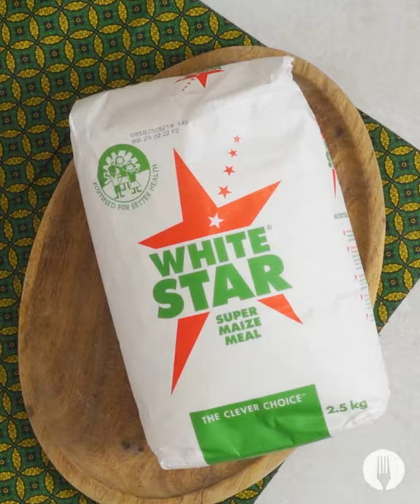5-Ingredient Chaka-Lekker Bake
CHAKALAKA + CHEESE + PAP = South Africa's sides of choice altogether in one easy bake 🇿🇦 🔥 With only 5 ingredients this baked pap will quickly become your go-to dish for braais and entertaining. We know you want to try it for Heritage day- so make sure you've got your White Star Maize meal ready to go 🙌🏼 🥳

FULL RECIPE

INGREDIENTS

1 cup White Star Quick Super Maize Meal
½ tsp salt
2 (30g) tbsp butter
3 ½ cups (250g each) cheddar cheese, grated
½ tin (200g) chakalaka

Serving suggestion:
Chopped fresh coriander
Braai meal

METHOD

1. Preheat the oven to 180°C and grease a large baking dish with non-stick spray.

2. Bring a large pot with 2½ cups of water and ½ a teaspoon of salt to the boil. Mix another cup of water with 1 cup of White Star Super Maize Meal to form a slurry. Gradually add the maize meal slurry to the boiling water while stirring with a wooden spoon.

3. Cover the pot with a lid and cook on a medium heat for 5 minutes.

4. Add butter and 1½ cups grated cheese to the pap and stir until combined.

5. Transfer the cheesy pap to the greased baking tray, pressing it down with the back of a spoon to flatten the layer. Evenly spoon on the chakalaka and sprinkle the remaining cheese over.

6. Bake in the oven for 15 minutes until the cheese is melted and golden.

7. Serve hot alongside your braai meal and ENJOY!